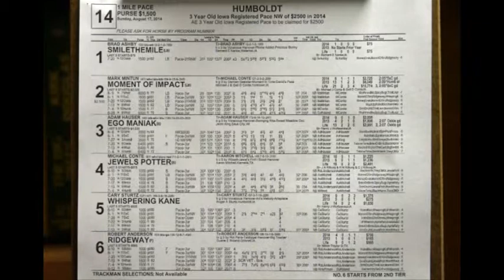8 17 14 Humboldt Race Fourteen